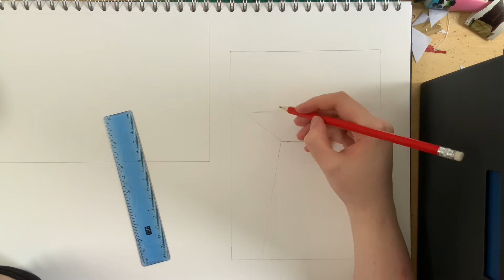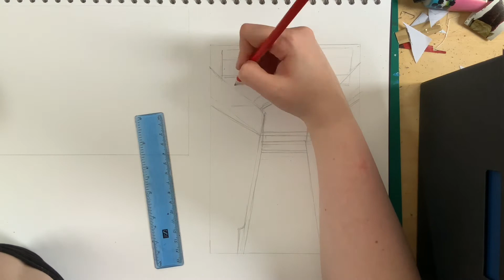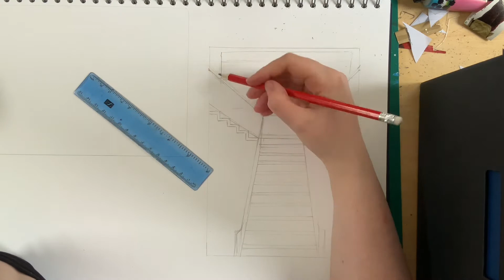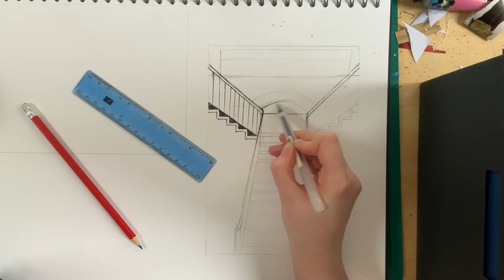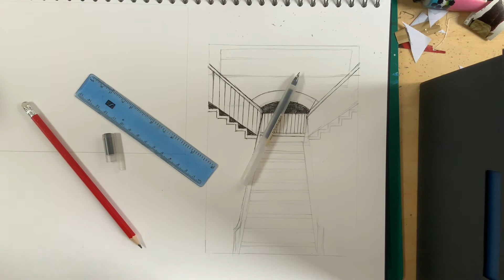BC ART Year 10 Drawing in the style of Laura Oldfield-Ford